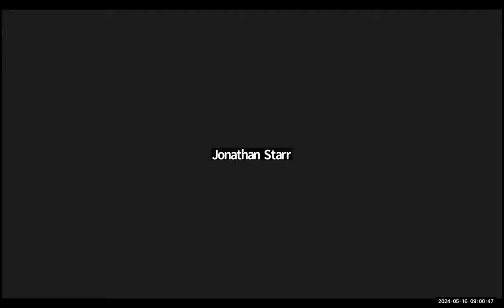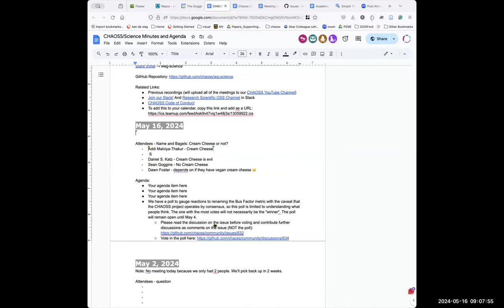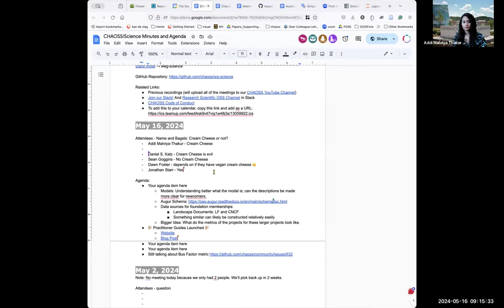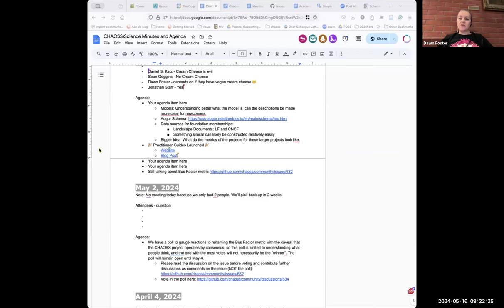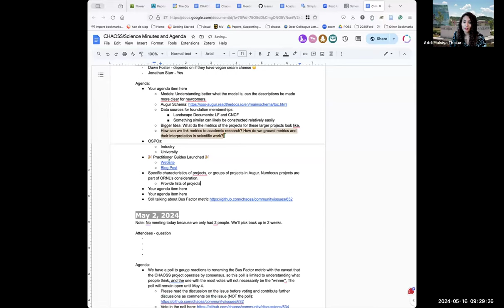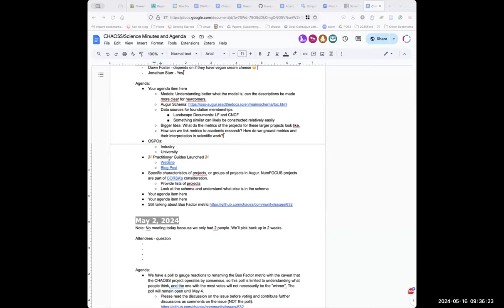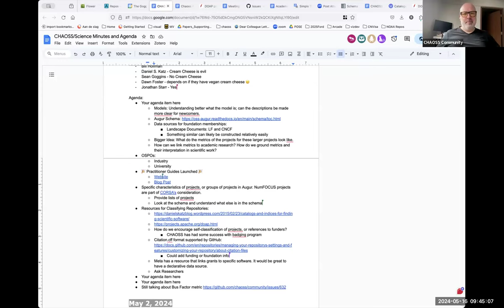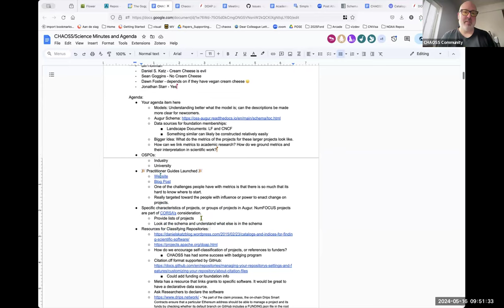CHAOSS Science and Research Open Source Working Group, May 16, 2024